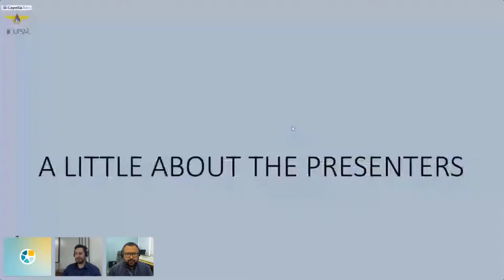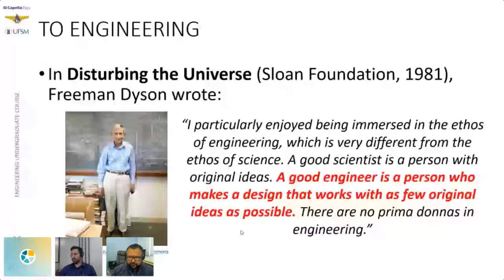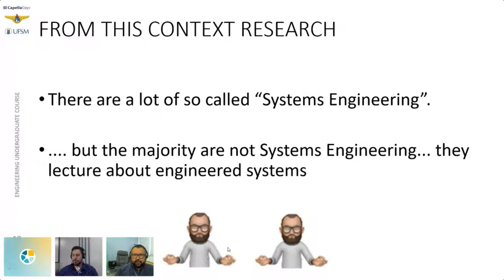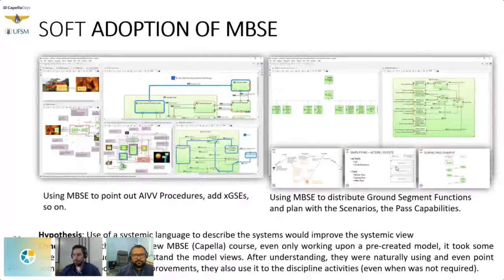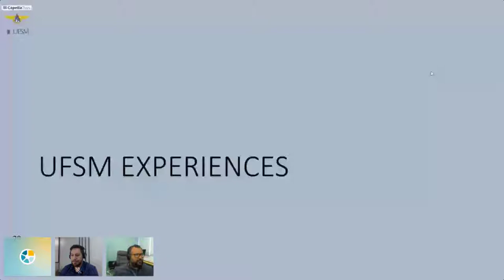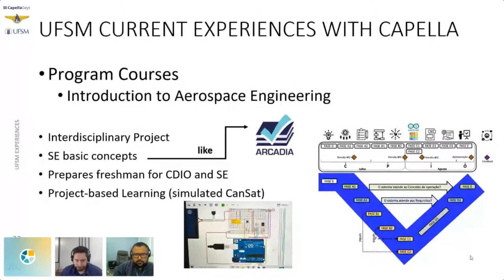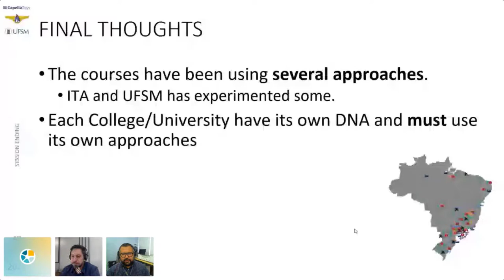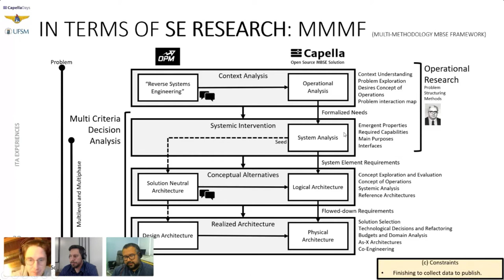Using MBSE to Integrate Engineering Undergraduate Courses Curriculum | ITA | Capella Days 2021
Using MBSE to Integrate Engineering Undergraduate Courses Curriculum

Presented by: Prof. Dr. Christopher Shneider Cerqueira (Instituto Tecnológico de Aeronáutica)
and Prof. Dr. Eduardo Escobar Bürger (Universidade Federal de Santa Maria).

The use of MBSE into the undergraduate courses brings the opportunity to integrate the curriculum through an Integrated Design Model. This lecture will: (i) explain the incorporation of Capella into an Airspace Engineering Curriculum; (ii) describe the experience in each discipline, allowing to keep the context, expanding through systemic perspectives; and (iii) present some results, feedbacks and lessons learned.

The lecture will close with how the Brazilian Secretary of Education changed the Brazilian Engineering Courses Guidelines to incorporate Systems Thinking and the opportunity to use Arcadia, and Capella – being free/opensource – as a common Systems Engineering Core.